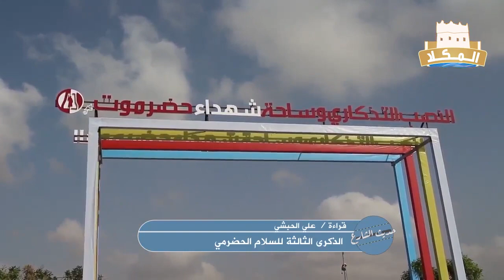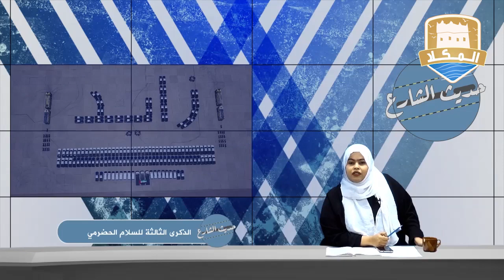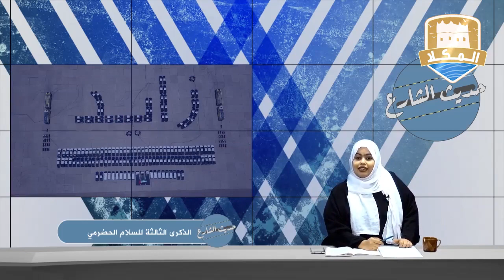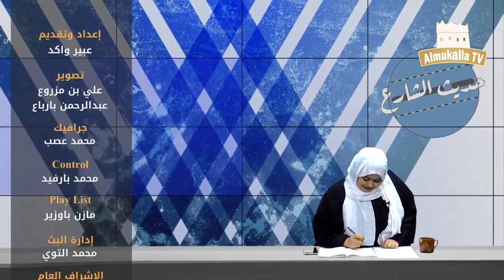حديث الشارع | الحلقة السابعة عشر | الذكرى الثالثة للسلام الحضرمي